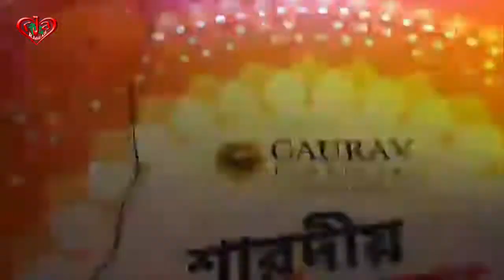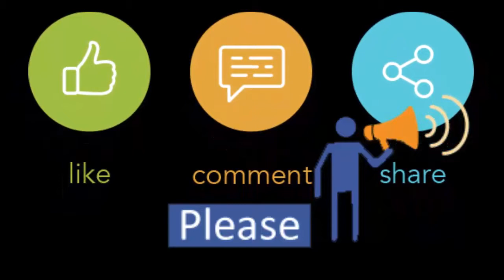Moha Nabami Celebration-2 Sharodio Durga Utsab Mela 2019 at Jamuna Future Park